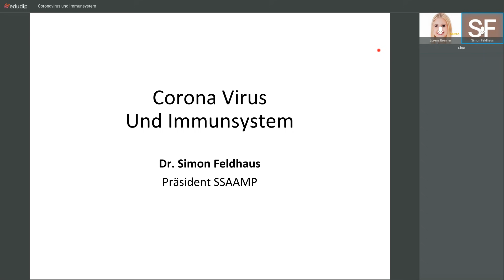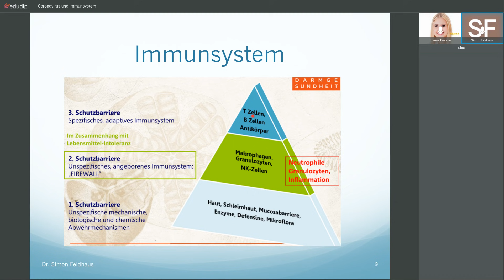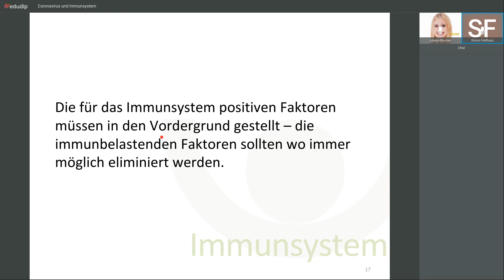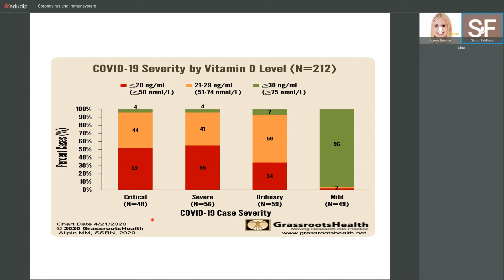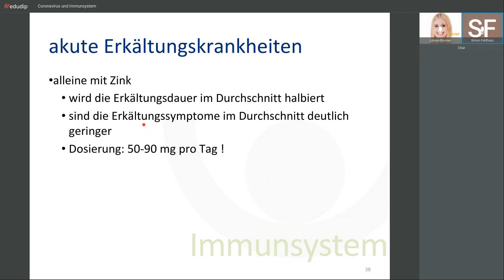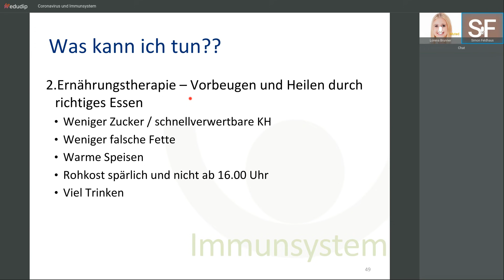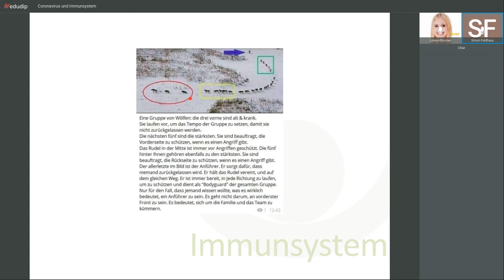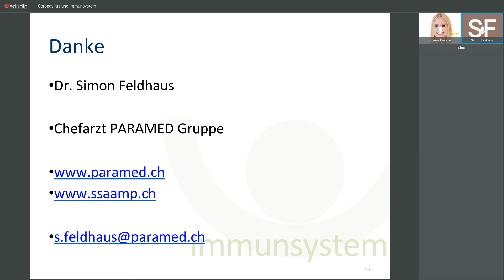Dr. med Simon Feldhaus - Präsident SSAAMP - Corona Virus und das Immunsystem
Wie funktionieren Viren und wie können wir uns sinnvoll und wirkungsvoll vor viralen Krankheiten schützen (speziell erklärt am Corona-Virus)?

Bei Fragen, Produktberatungen oder Bestellungen wenden Sie sich bitte an Swiss Medical Plus GmbH
Web: swissmedicalplus.ch